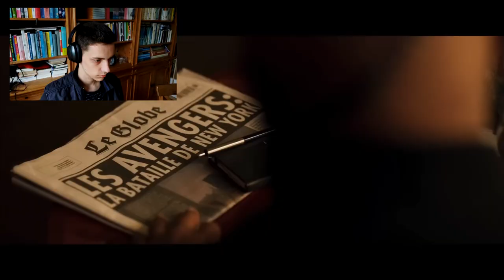REAGEREN OP 'SECRET INVASION (2023)'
✔ In deze video ga ik reageren op de trailer van de serie Secret Invasion die in juni uitkomt!
✔ Dit is aflevering 51 van de serie: Frodo reacting (S3)

Top 2 meest voorgekomen mensen in mijn reageer-serie:
1: Lucas (4)
2: Noah (1)